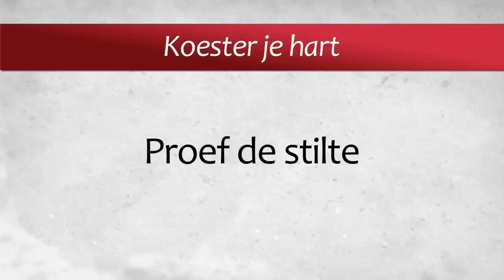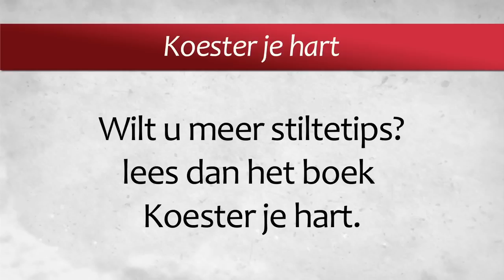40 stiltetips: Stiltetip 2 van Mirjam van der Vegt: Proef de stilte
Mirjam van der Vegt, auteur van het boek 'Koester je hart. 40 stiltetips voor je leven' geeft in deze video een stiltetip. Hoe kun je de stilte zoeken én vinden? De tip in deze video is 'proef de stilte'.

Over het boek 'Koester je hart':
Koester je hart - 40 stiltetips voor je leven is een boekje om stil van te worden. Mirjam van der Vegt neemt je mee op reis naar je hart.
Dat is een weg die je van uiterlijke stilte, door de woestijn van je leven, naar innerlijke stilte brengt. Een avontuurlijke reis langs drie treden. Deze tocht heeft een bijzondere eindbestemming: de rust die God belooft te midden van alle omstandigheden. Met levendige voorbeelden, anekdotes en spreuken word je aangemoedigd om uit het jachtige bestaan te stappen en op adem te komen bij de Bron van liefde. Veertig praktische tips helpen je daarbij op weg. Van benedictijns 'piekeren' en kloosterbier tot lectio divina en zwijgend vasten; overal is de stilte aanwezig. Voor iedereen die snakt naar een handvol rust.
Loop langzamer, word stiller:
het leven heeft al zoveel in zich, voordat wij er iets van 'maken'